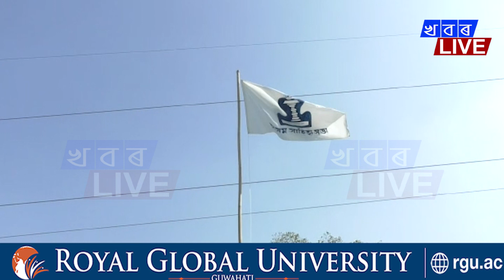ম’বাইল,ইণ্টাৰনেটৰ বাবে হ্ৰাস হৈছে সাহিত্য অনুৰাগীৰ সংখ্যা” পৰমানন্দ ৰাজবংশী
“ম’বাইল,ইণ্টাৰনেটৰ বাবে হ্ৰাস হৈছে সাহিত্য অনুৰাগীৰ সংখ্যা”-পৰমানন্দ ৰাজবংশী ৷ আৰু কি ক’লে বিধায়ক গৰাকীয়ে